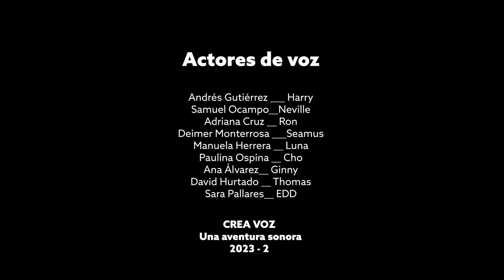Escena doblaje de Harry Potter. Medellín en corto 2023.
Mejor escena de video doblaje. Medellín en corto 2023.

Título: Harry Potter - Escena- Doblaje

Autores | Estudiantes: Andrés Gutiérrez , Samuel Ocampo, Adriana Cruz, Deimer Monterrosa, Manuela Herrera, Paulina Ospina, Ana Álvarez , David Hurtado  y Sara Pallares.

Año: 2023

Asignatura: Grupo de Interés Crea voz

Programa: Diseño gráfico

Sinopsis: Harry Potter vuelve con una gran misión. ¿Sus amigos estarán dispuestos a ayudarle?